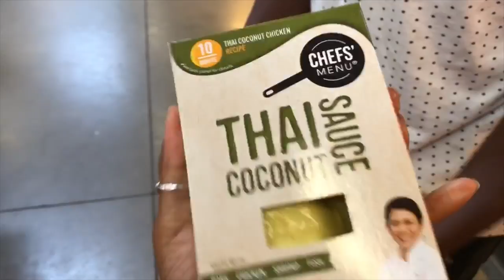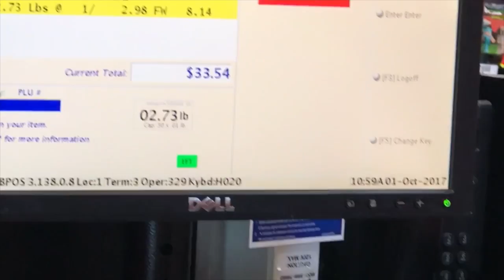Engagement Proposal Panic + Jigging Mascot. VLOG #2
Out of all of my vlogs, this is probably one of my favorites. Watch until the end! Should weekly/ bi-weekly vlogs become a thing on my channel?

Enjoyed this video? Support by sharing, giving it a thumbs up and leaving feedback. Thank you!